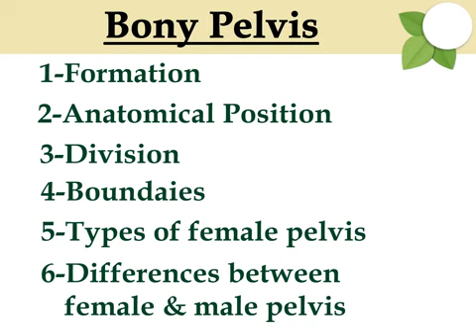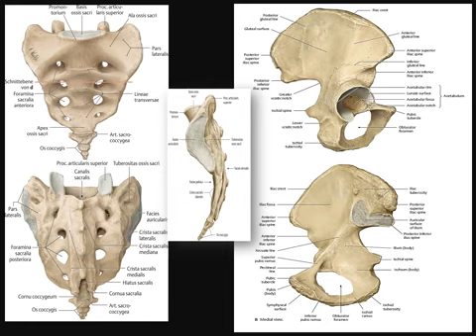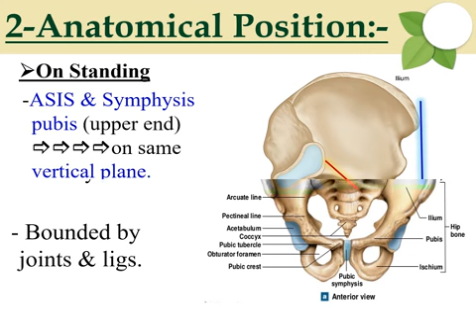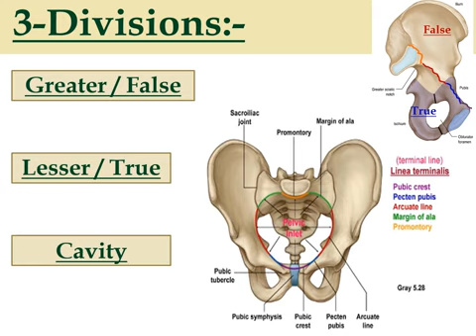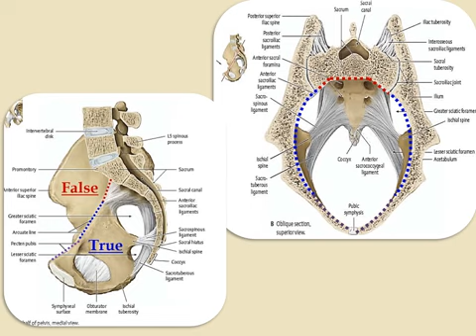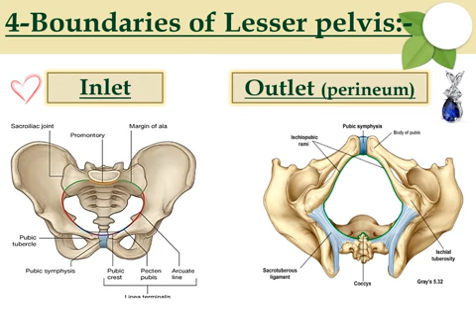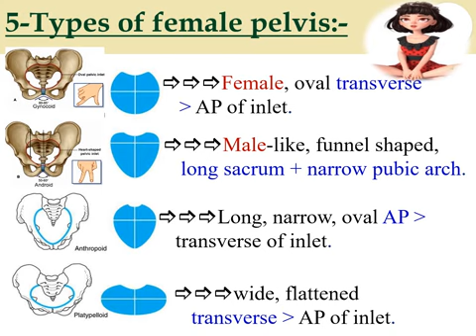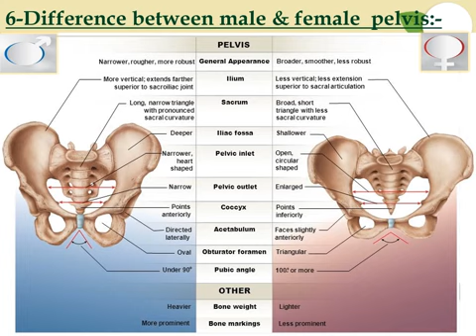Pelvis section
Dr asmaa